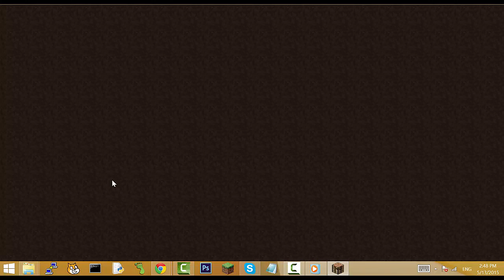Skywars - Ba Dum Tss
Wars in the Sky?!?!?!
Mineplex, the greatest minecraft server in the world. It's the biggest server in the world too. Watch as you explore into the vast world of Mineplex.
IP:
Shoutout to PlayTrickZ for creating my Banner!!!